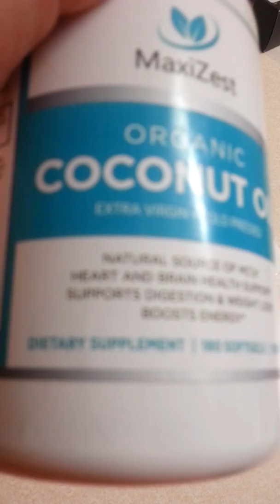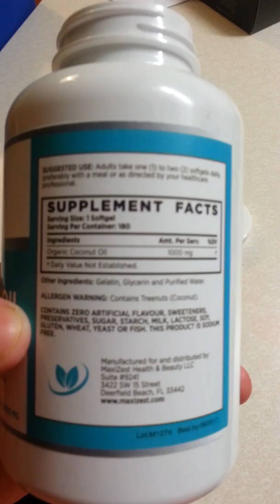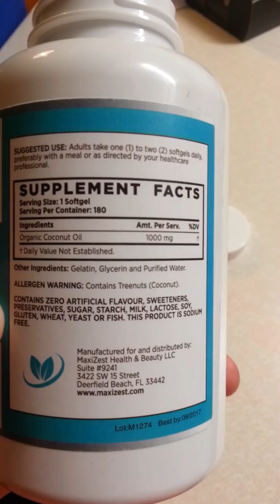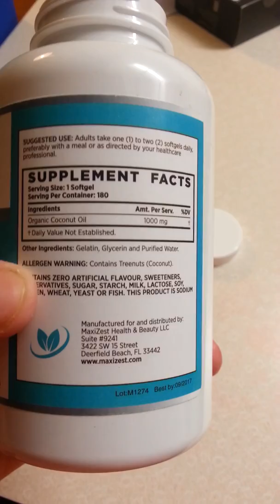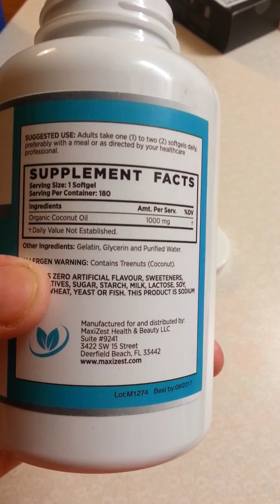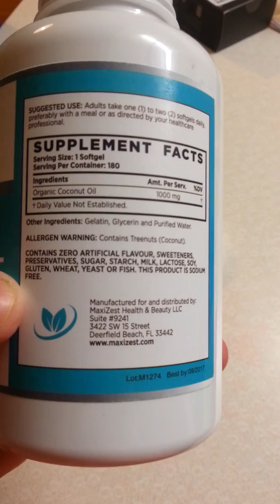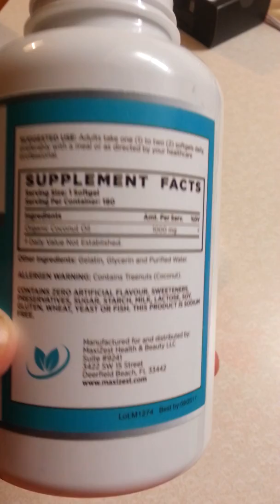Organic Coconut Oil Capsules 180 Count MaxiZest